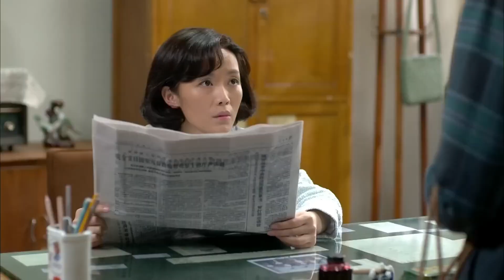丈夫打電話給妻子，哪料小三就在身後嫉妒的發瘋！温暖的日子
剧名（Drama Name):  【温暖的日子】